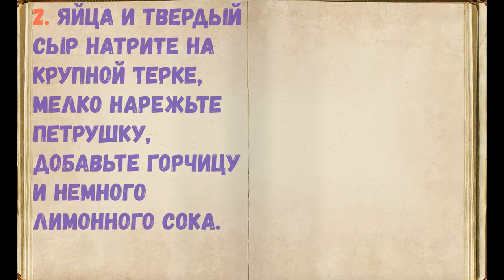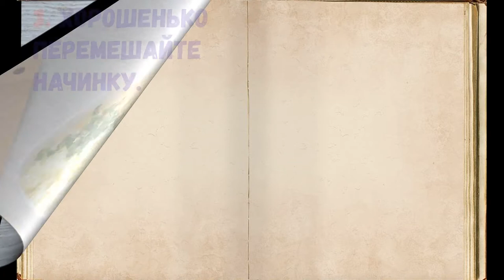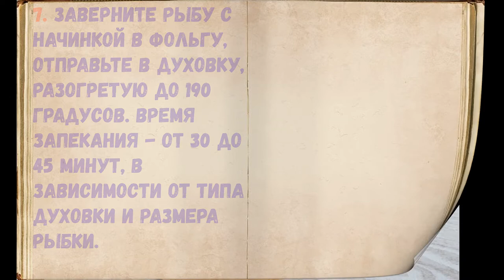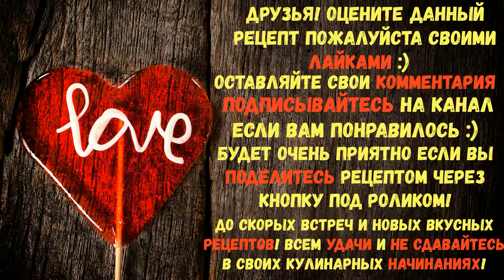Скумбрия Фаршированная Яйцами / Книга Рецептов / Bon Appetit